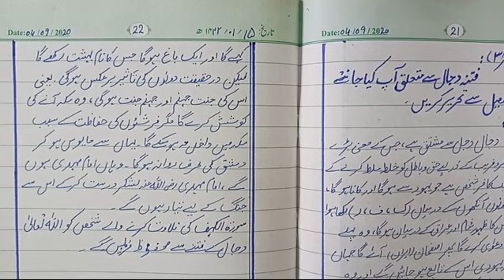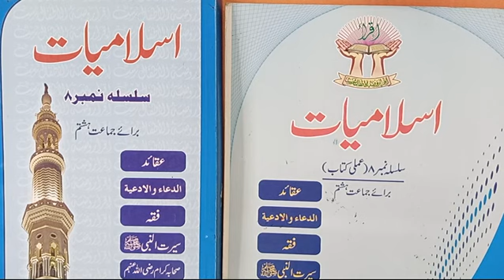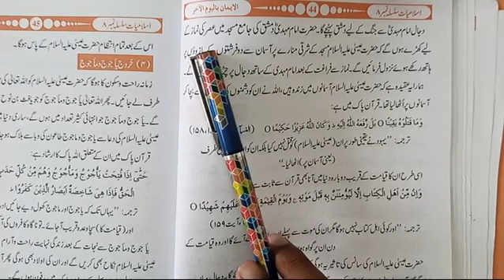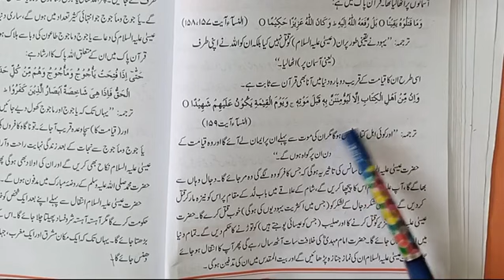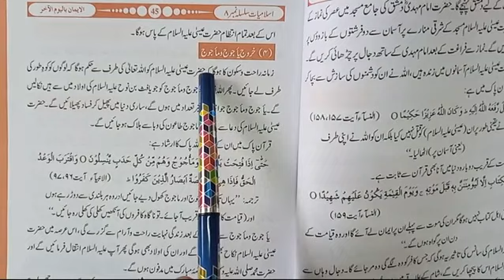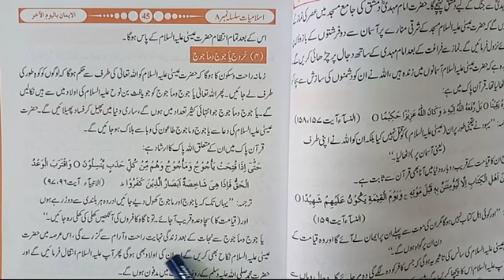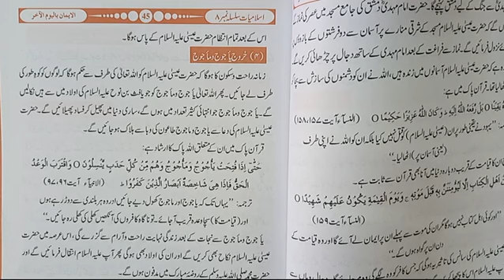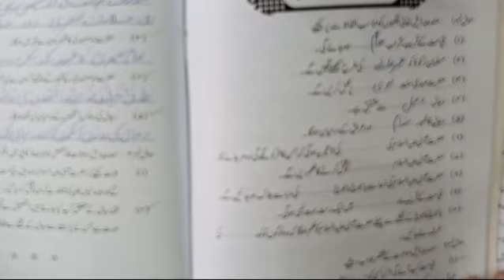VIII ISLAMIAT LESSON # 32 TOPIC: نزول عیسی علیہالسلام تایاجوج ماجوج